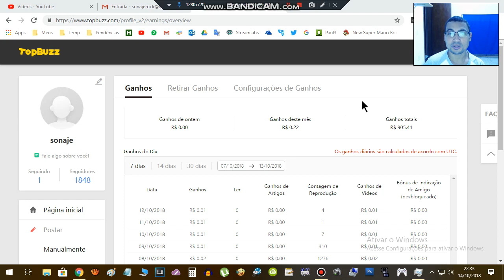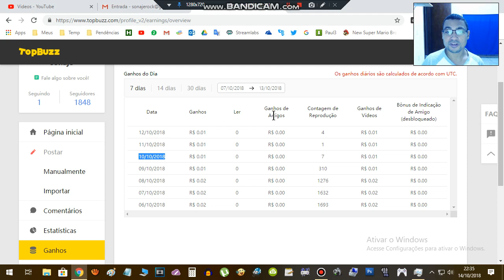Topbuzz | Como se não pudesse piorar, piorou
Este é mais um vídeo falando da plataforma TopBuzz, e sinceramente eu pensei que não tinha como a plataforma se tornar mais ruim do que já está, e pra minha surpresa mais um problema começou a ocorrer: as recomendações caíram para zero. Vamos discutir isso no vídeo de hoje.

Este vídeo faz parte da hashtage DicasTopBuzzSonaje e para ver mais vídeos desta categoria no Youtube basta fazer uma busca por esta hashtag.